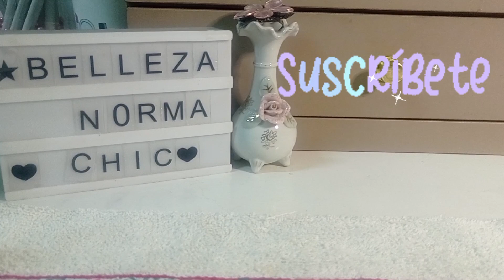✨❄️ Fragancia Faraway Beyond Avon✨ la tienes que tener si o si 💕Reseña💕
✨Mis bellos✨
les comparto esta reseña con mucho cariño 😘